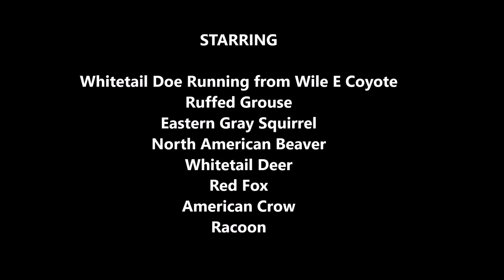Pennsylvania Wildlife 12/2020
A mix of Pennsylvania wildlife at a few different cameras.